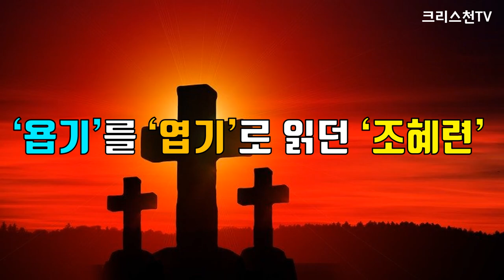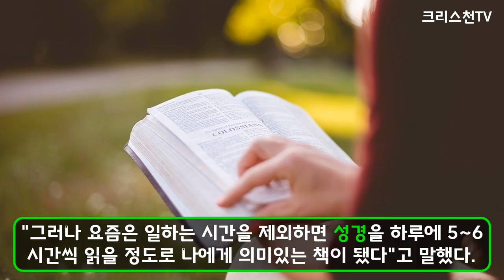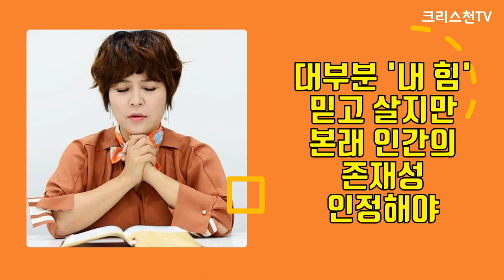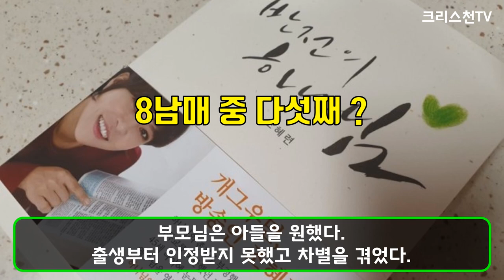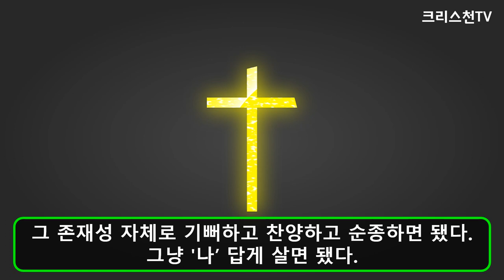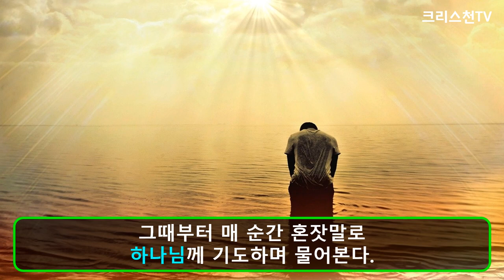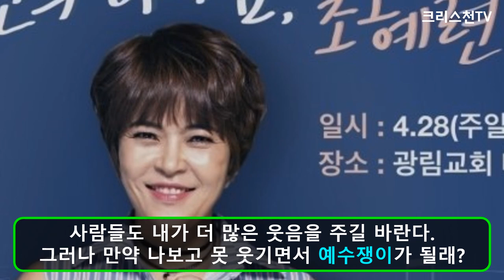[크리스천튜브] 크리스천 개그우먼 조혜련! 십자가를 증오했던 조혜련. ‘기독교’로 개종!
개그우먼 조혜련씨가 확 변했다. 조혜련씨는 “요즘 성경을 열심히 읽는다” 고 했다. 한때 일본의 신흥 종교인 ‘창가학회’(SGI·남묘호렌게쿄) 신자였던 그에게 이는 매우 생소한 변화다. 조씨는 “욥기를 엽기라고 읽을 정도로 성경은 나와 거리가 먼 책이었다” 며, "그러나 요즘은 일하는 시간을 제외하면 성경을 하루에 5~6시간씩 읽을 정도로 나에게 의미있는 책이 됐다"고 말했다.